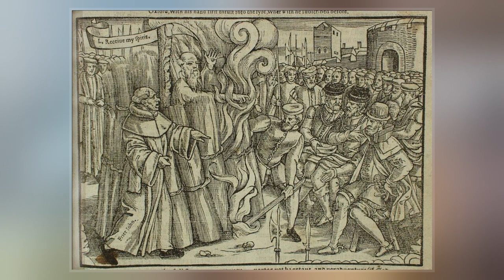Thomas Cranmer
Thomas Cranmer  was a leader of the English Reformation and Archbishop of Canterbury during the reigns of Henry VIII, Edward VI and, for a short time, Mary I. He helped build the case for the annulment of Henry's marriage to Catherine of Aragon, which was one of the causes of the separation of the English Church from union with the Holy See. Along with Thomas Cromwell, he supported the principle of royal supremacy, in which the king was considered sovereign over the Church within his realm.